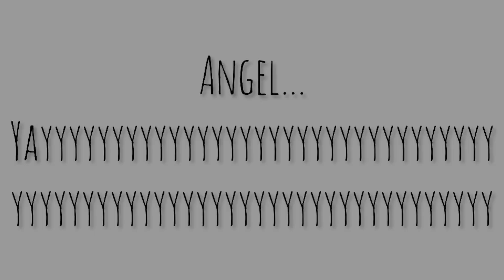When there will be no internet 😮 || Talented Girl Hanshika